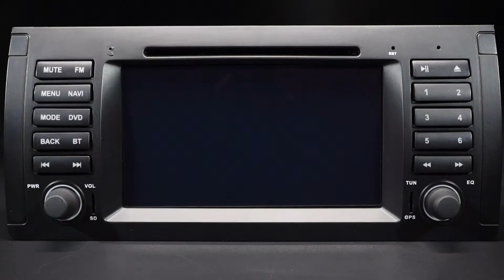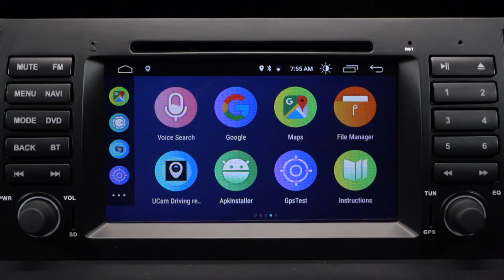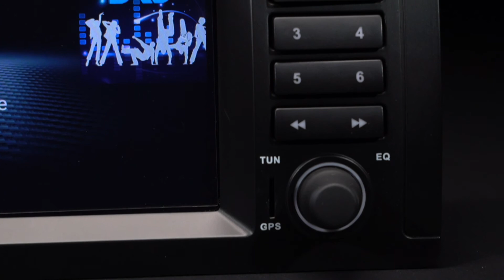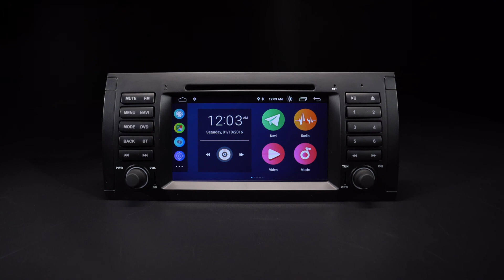[PSA7053B] 7" BMW X5 Android Car DVD with 32GB ROM Built-in CarPlay&DSP, Screen Mirroring, Dual UI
*DESIGNED FOR BMW VEHICLES
Applicable Models & Years
For BMW X5 E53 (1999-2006)

1080P Video
This unit is compatible with most video formats, allowing you and your passengers to watch your favourite movies on the road, with perfect clarity and definition up to 1080P. Superb image quality and reliability.

PIP is a floating video player which sticks to the foreground of your screen. This new feature let's you watch your favorite videos while multitasking.

Take control of your music or use the hands-free calling function for safety to concentrate on the road ahead.

Bluetooth
With the new and updated Bluetooth module, you can now enjoy Bluetooth interference-free phone calls in higher quality and with more clearity.

Built-in Radio Tuner
This unit comes with a radio tuner, storing up to 54 FM stations and 24 AM stations.

4 x 50watt Amplifier Output
With the built-in amplifier delivering 4 x 50 Watts for the speaker channels, you can enjoy superb sound, in perfect harmony with your in-car environment.

Thickened Aluminum Heat Sink
Super cooling solutions and heat sink design enable and sustain higher overall performance while always keep it cool and stable.

*SIZE
Head Unit: 178x157x50mm
Face Panel: 286x128mm

*ACCESSORIES INCLUDED

2 x ISO Wiring Harness
1 x USB Cable
1 x Wi-Fi Antenna
1 x GPS Antenna
1 x RCA Cables
1 x CANbus Box
1 x Radio Antenna Adapter
2 x Fitting Kits
1 x User Manual